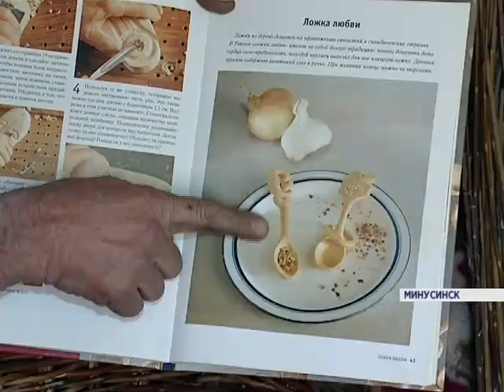"Активные люди". Инвалид-колясочник плетет корзины (Новости 06.02.16)